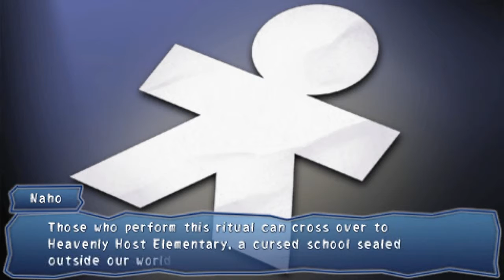Corpse Party: Book of Shadows | For Friendship | 20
The things we do for friends. sometimes aren't the smartest decisions xP
WARNING:
This game is rated M for individuals 17 & up.
It contains: Intense Violence, Blood and Gore, Sexual Themes, and Strong Language
CORPSE PARTY
Team GrisGris ● XSeed ● Mages ● 5pb.

The first Corpse Party game chronicled the struggles of seven high school classmates, one little sister and one teacher who all got trapped in a cursed elementary school that shouldn’t even exist, and were assaulted mercilessly therein by malevolent spirits. It was a game riddled with twists, turns and “wrong ends” that culminated in haunting, brutal death scenes, and its conclusion left many questions unanswered and more than a few loose threads untied (while at least one other was tied perhaps a bit too tightly)…

Corpse Party: Book of Shadows is a compilation of eight short stories set before, during and after these events, “fleshing” out the experience and further developing its characters and mythos alike.

Some chapters take place in an alternate timeline, where characters go into the events of Corpse Party with foreknowledge of the fates that are destined to befall them, granting them a rare opportunity to make different decisions and potentially avert their grisly demises.

Other chapters detail events leading up to Corpse Party, providing insight into the minds of some of its less prominent characters and revealing the influence they may have had in the grand scheme of things (or the influence it may have had on them).

And the final chapter, available only to those who have either played through the first Corpse Party or seen every wrong end in Corpse Party: Book of Shadows, details events from approximately two weeks after the first game’s conclusion, delving deeper into the mystery as two characters frantically search for answers in a location even more cursed and uninviting than Heavenly Host Elementary itself…